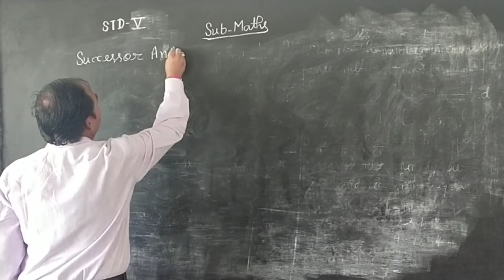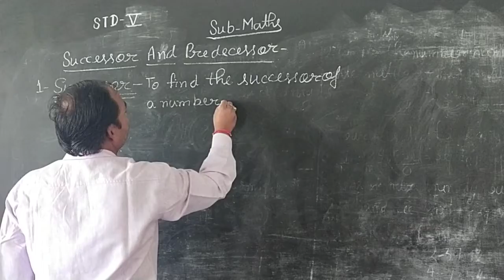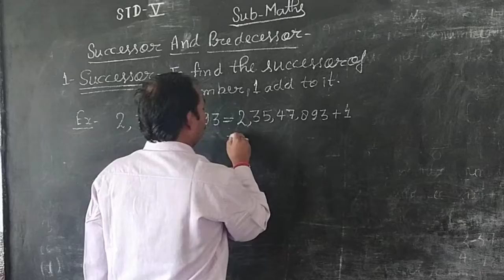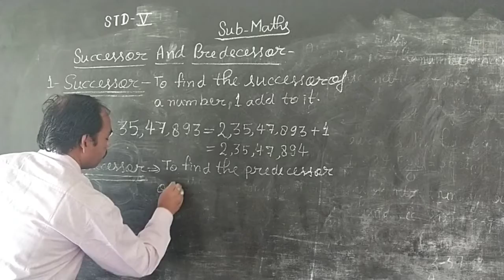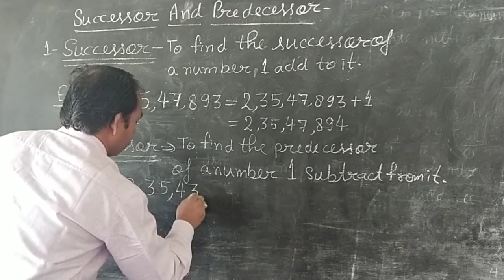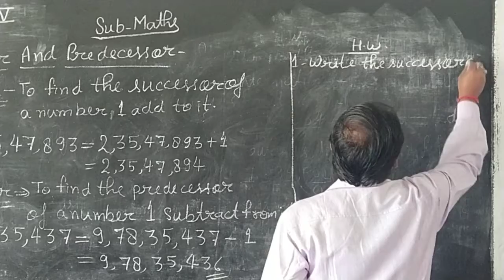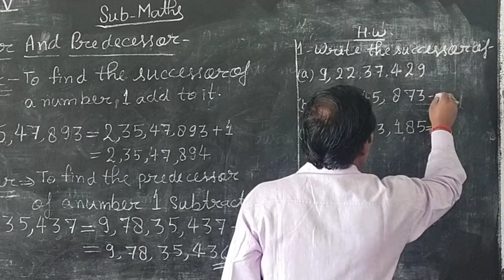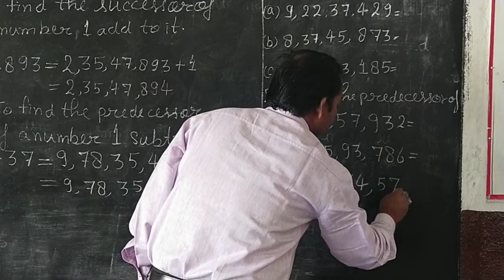April 12, 2020